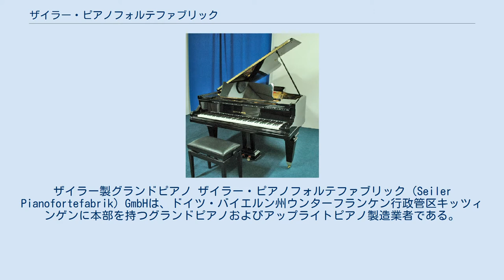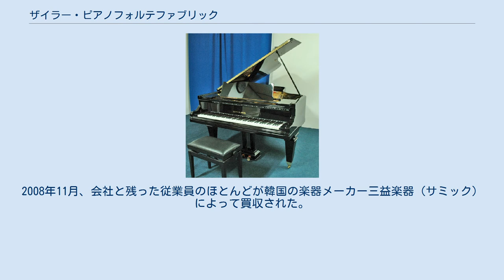ザイラー・ピアノフォルテファブリック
ザイラー製グランドピアノ ザイラー・ピアノフォルテファブリック（Seiler Pianofortefabrik）GmbHは、ドイツ・バイエルン州ウンターフランケン行政管区キッツィンゲンに本部を持つグランドピアノおよびアップライトピアノ製造業者である。
最初の工場は1849年にエドゥアルト・ザイラーによってシュレージエン州リーグニッツ（当時はプロイセン王国の一部）に開かれた。
2008年以降、ザイラー社は三益楽器（サミック）によって買収され存続している。
 ザイラー社は1849年にエドゥアルト・ザイラーによってニーダーシュレージエン州リーグニッツ（現在のポーランド・レグニツァ）で創業された。
1873年、エドゥアルト・ザイラーは蒸気駆動の工場を建設し、1874年には100名を越える労働者を雇用した。
しばらくして、エドゥアルト・ザイラーは死去した。
1879年、兄弟のヨハネス・ザイラーがピアノ職人として修行し、1879年末に工場の技術管理を引き継いだ。
会社はドイツ東部で最大のピアノ製造業者になった。
第二次世界大戦の終わりに、ザイラー家と残っていた従業員は避難しなければならなかった。
当面の間は、コペンハーゲン（デンマーク）で生産が再開された。
1961年、ウンターフランケン行政管区キッツィンゲンに工場が再建された。
 会社は数多くの技術革新を行い、特許を取得した。
自身の表現によれば、ザイラーは最も大きな製造の垂直的範囲（内製と外注の比率）を持つドイツのピアノメーカーである。
 1945年以降、ポーランドに位置していたザイラーの元の工場は1988年まで「Legnica」および「Th. Betting」ブランドのピアノを製造していた。
1963年、ブラウンシュヴァイクのピアノ製造業者ツァイッター&ヴィンケルマンがザイラーグループに加わった。
 高品質ピアノの全世界における売上の不振により、ザイラー社は2008年7月に破産を申し立てざるをえなかった。
2008年11月、会社と残った従業員のほとんどが韓国の楽器メーカー三益楽器（サミック）によって買収された。
 ^ Zum Nachfolgeunternehmen in Legnica siehe Legnicka Fabryka Fortepianów i Pianin in der polnischen Wikipedia. ^ 東洋ピアノ製造. “ザイラーピアノの特徴”. 2018年5月9日閲覧。
 ^ Patrick Eichenberger: „Ausflug Geschichte eines Pianofortebauers ... und sein Umfeld heute“, Seite 17.